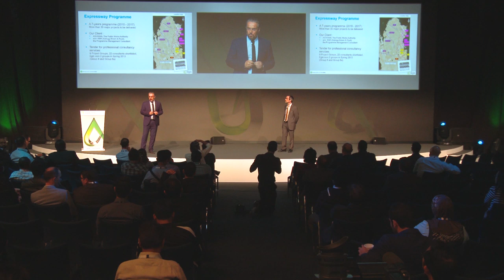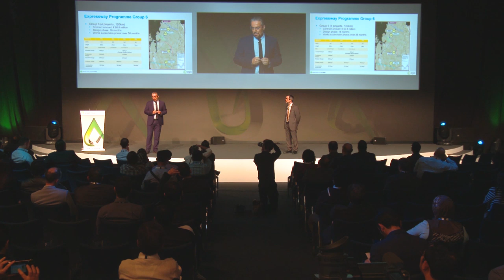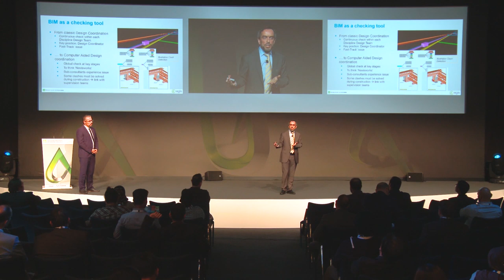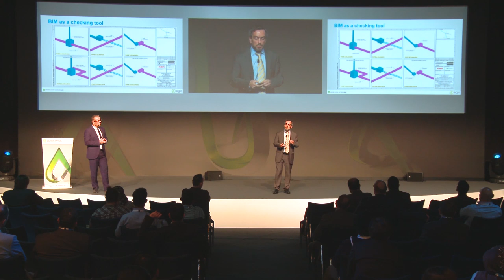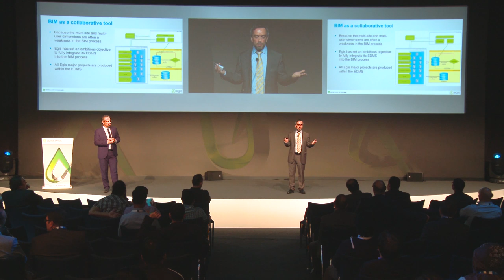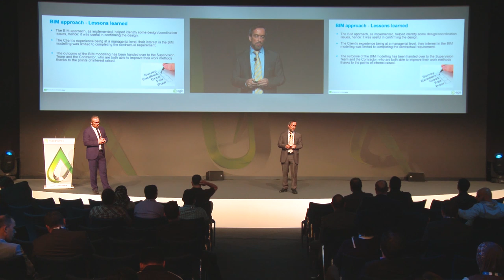Strategies to Handle Challenges in Major Project Fulfilling customer requirements EGIS International